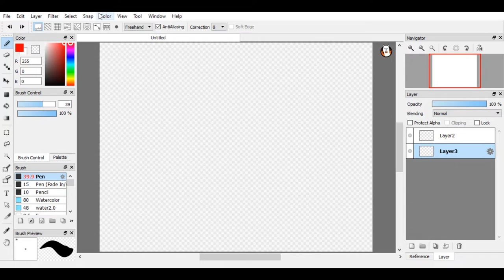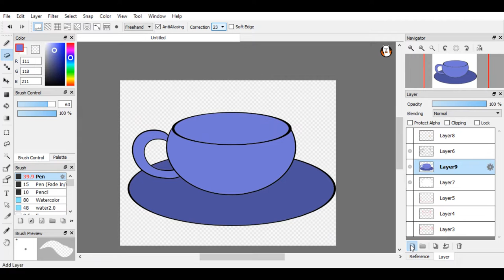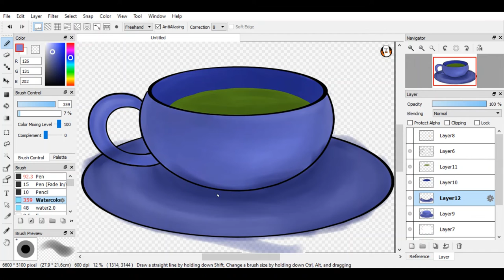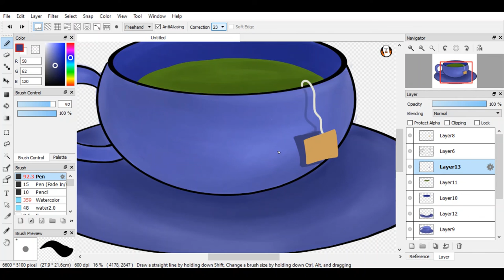How to Make Tea by a Stupid Freshman (me) Circa 2017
Yo yo yo, I made a video for a project freshman year, and oh boy is it bad. There's also a speed paint starting a little under a minute in that is far more interesting.